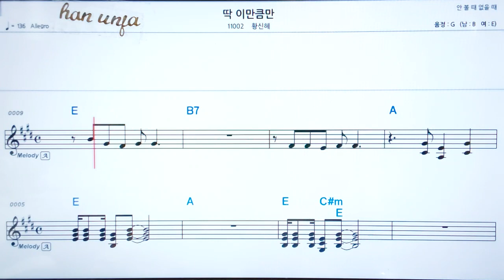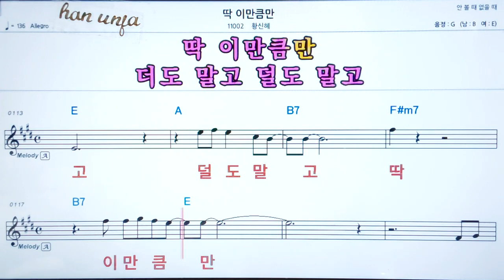💖 딱 이 만큼만/황신혜 👍코드,악보, 가사 ,Karaoke*카라오케 반주